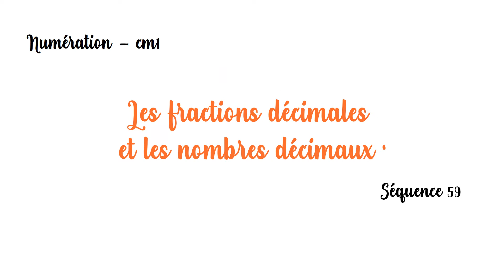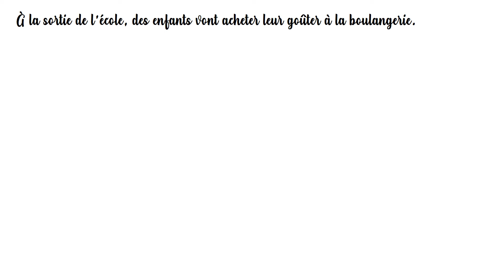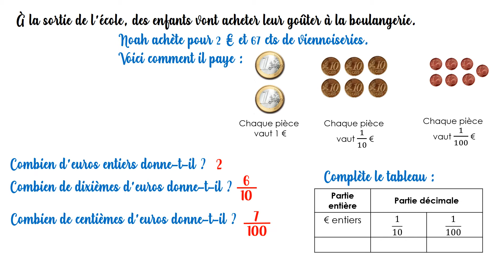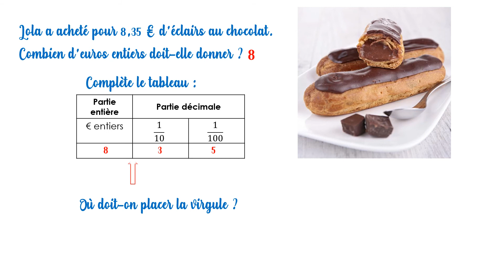Sq 59 fractions décimales et nombres décimaux